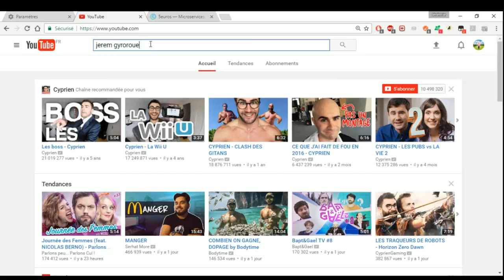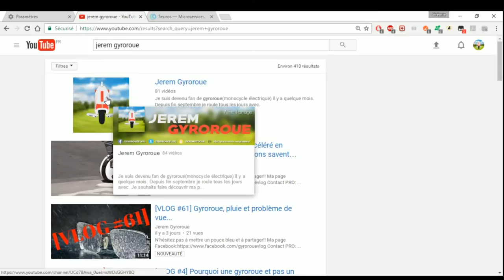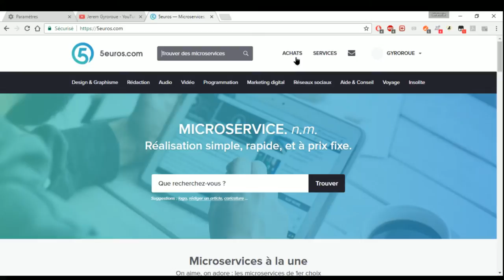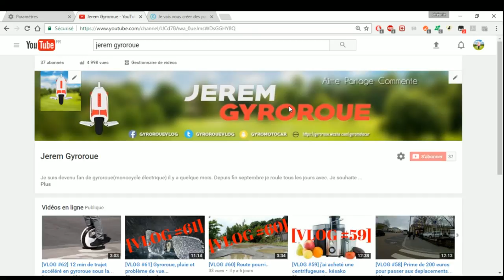ANNONCE: Nouveau logo et nouvelle bannière de chaine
Je doute que vous soyez passé à coté de cette sublime bannière et de ce merveilleux logo!!

Je vous en parle en vidéo.